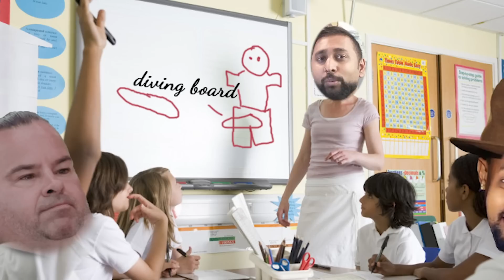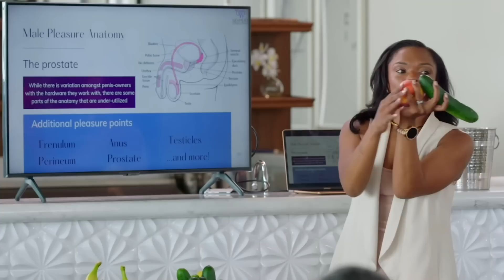Big Ed's Fiance Says He's Bad In Bed (Heartbreaking)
Big Ed's Fiance Says He's Bad In Bed and its heartbreaking